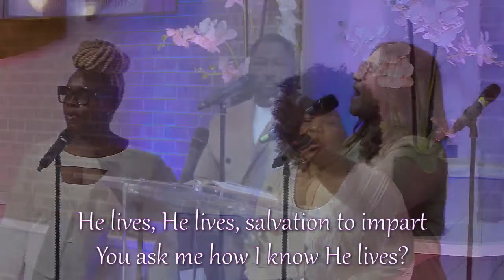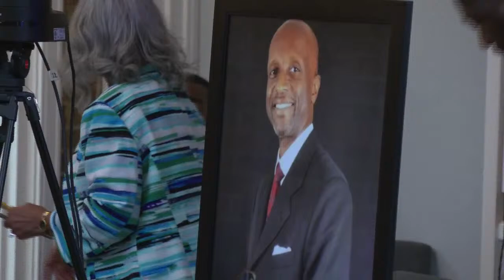PGCC Church Resurrection Sunday..."When the Power Goes Out" 3/31/24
Welcome to the PGCC Community Church Channel!
Come join us as we host an Amazing Sunday Service every Sunday at 10am!

Give to the Lord and help the church grow through donating right here!
Tithe.ly: Prince George's Community Church